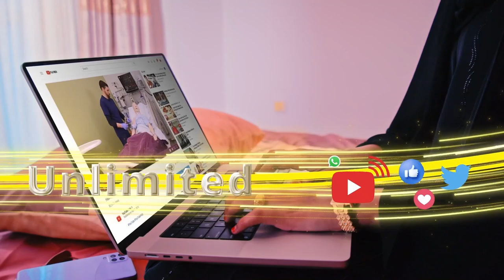Mucaashiqiin si nasiib ah iska bartey tilifoonadii laynka ahaa, iyo yaabkii ka dhashay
Mucaashiqiin si nasiib ah iska bartey tilifoonadii laynka ahaa, markii ugu horeysay ee ay is arkaan yaabkii ka dhashay.
Dhacdo cajiib ah.